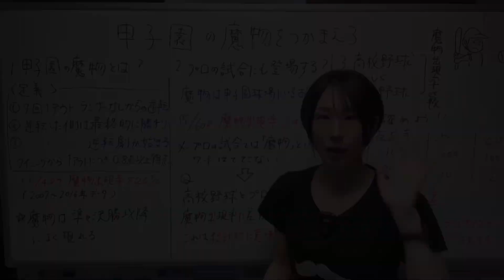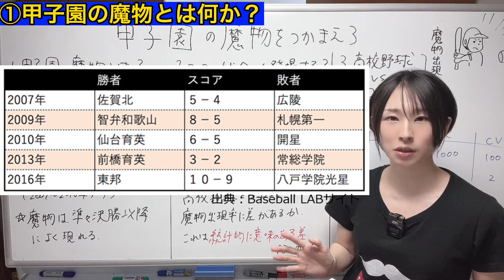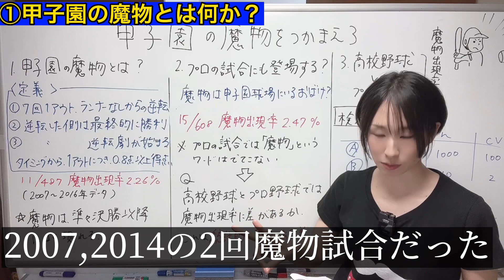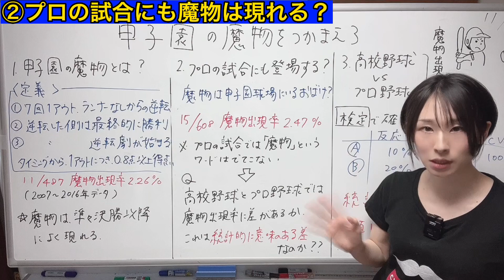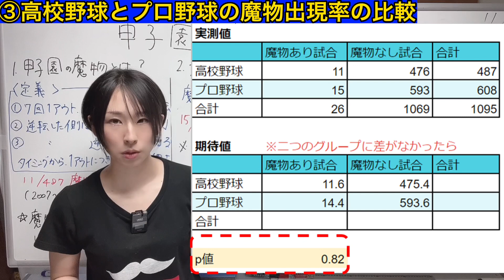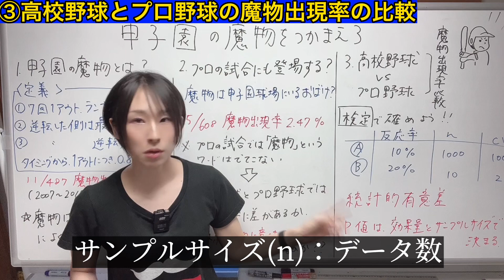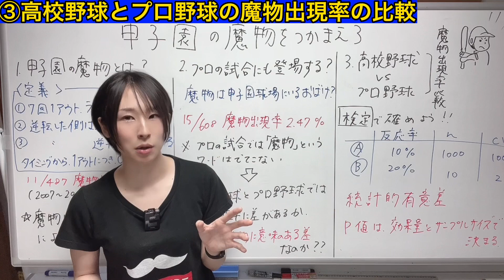【甲子園の魔物】統計学で甲子園の魔物を捕獲せよ！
夏の甲子園全国大会が8月6日から始まりました。
最後まで何があるのか分からない、笑いあり涙ありの甲子園。
試合の終盤で、まさかの大逆転をして、会場が一気に盛り上がる時、「甲子園の魔物が現れた」と言います。
今回は、甲子園の魔物の正体を統計学的に暴いていく、そんな企画です。

2:00 1.甲子園の魔物とは何か？
4:58 2.プロの試合にも魔物は登場するのか？
6:24 3.高校野球vsプロ野球の魔物出現率の比較（カイ二乗検定）
10:30 NGシーン

【結果シート】高校野球vsプロ野球の魔物出現率の検定

【参考記事】
甲子園の魔物　統計で捕獲！？

YouTubeでは話せない内容や
お友達限定LIVEの告知をLINEで配信中！

人数限定でサトマイに相談できるかも！？

サトウマイ：
ビジネス統計学の専門家

\\　国立中学校の入試問題に採用されました　//

★統計学入門書を読む前に読むおススメ本★
はじめての統計学 レジの行列が早く進むのは、どっち!?

セゾン情報システムズ様へコンテンツ提供しました（ページ中ほど）
▼統計学を学んだ方がいい3つの理由

▼サトウマイの有料サービスについてのお知らせを受け取りたい方はメルマガに登録ください。（ごくたまに配信します）